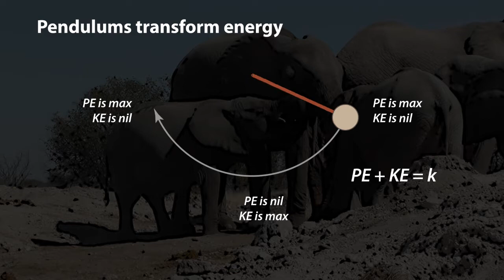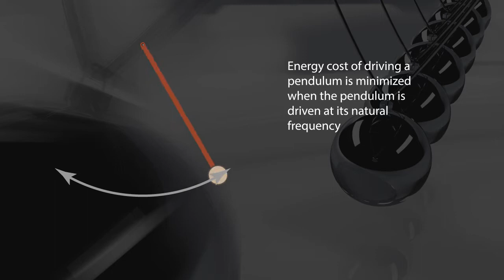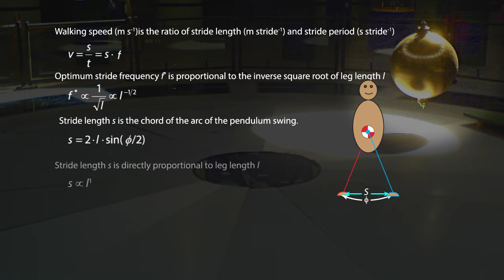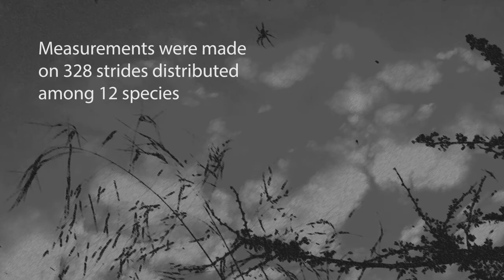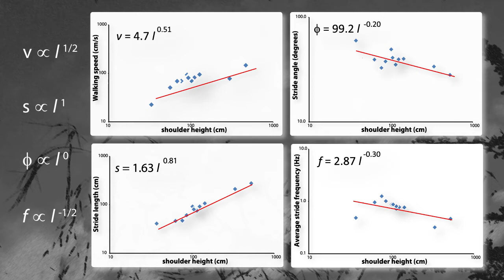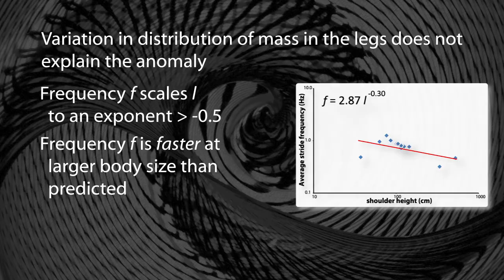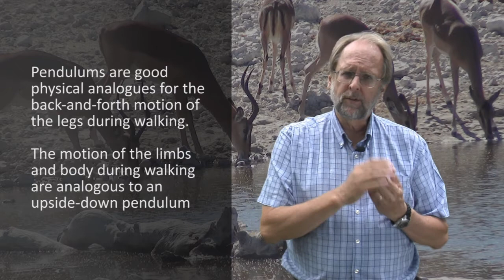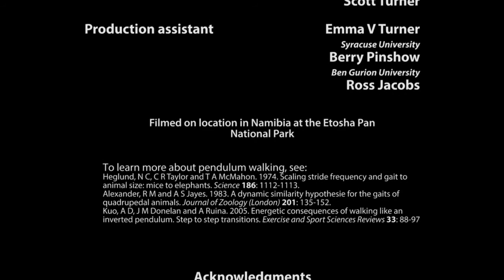Optimum walking speed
How fast should an animal walk? Physics of Life goes to the Etosha National Park in Namibia to find out.